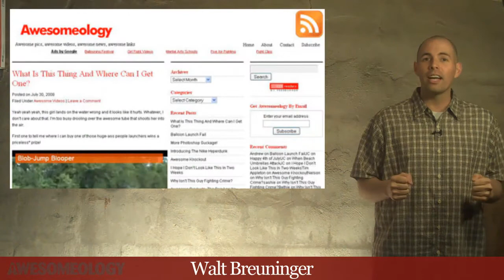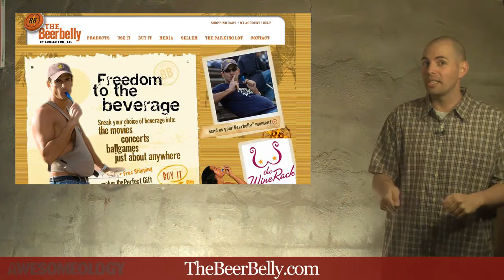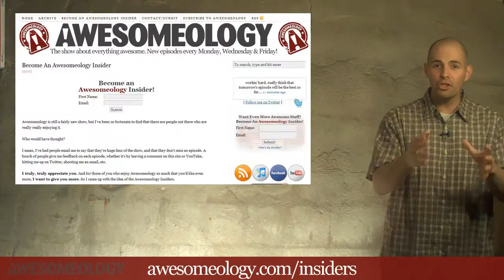Awesomeology Episode 62 - Close Chips Without The Clip, The Beer Belly, Mini Donut Maker & More!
This Is The Girl I Want To Host My TV Show

i think i already had this mini donut maker on the show, right?